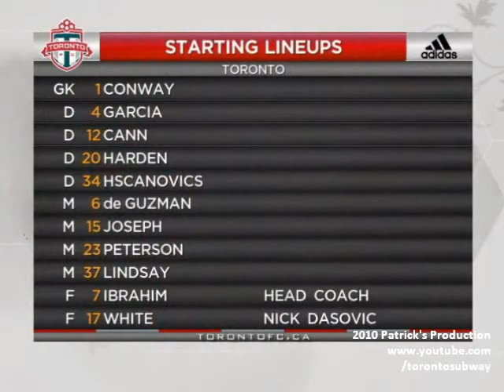Toronto FC vs Cruz Azul (Sept 21 2010) (HQ)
Cruz Azul: Yosgart Gutierrez, Fausto Pinto, Horacio Cervantes, Alejandro Castro (Rogelio Chavez 71'), Nestor Araujo, Gonzalo Pineda, Hector Gutierrez (Christian Gimenez 46'), Cesar Villaluz (Gerardo Torrado 54'), Alejandro Vela, Maxi Biancucchi, Javier Orozco. Substitutes Not Used: Gienir Garcia, Joel Huiqui, Hiram Mondragon, Luis Alanis, Alam Bello.
Caution: Pinto 50' 80' Ejection: Pinto 80'

Toronto: Jon Conway, Nick Garcia, Ty Harden, Adrian Cann, Raivis Hscanovics, Joseph Nane (Martin Saric 9' Dwayne De Rosario 30'), Julian de Guzman, Jacob Peterson, Nicholas Lindsay (Dan Gargan 58'), Fuad Ibrahim, O'Brian White. Substitutes Not Used: Stefan Frei, Doneil Henry, Nick LaBrocca, Chad Barrett.
Caution: de Guzman 20' Ibrahim 50' Garcia 52' Lindsay 57' Conway 78'